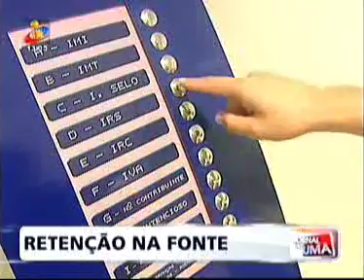TVI - Fisco está a reter mais IRS do que devia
A Ordem dos Técnicos Oficiais de Contas conclui que os contribuintes estão, todos os meses, a pagar mais 18% de imposto. A classe média é a mais penalizada. Comentários de Ana Cristina Silva, consultora da OTOC